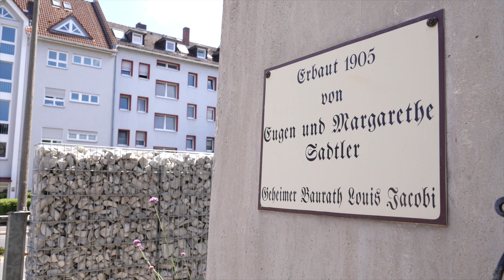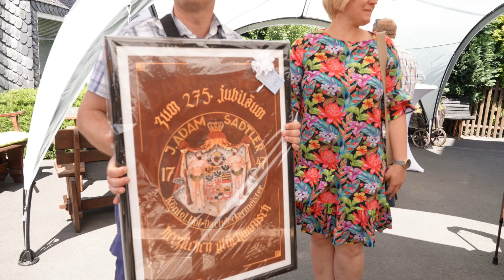275 Jahre Wilhelm Sadtler in Bad Homburg